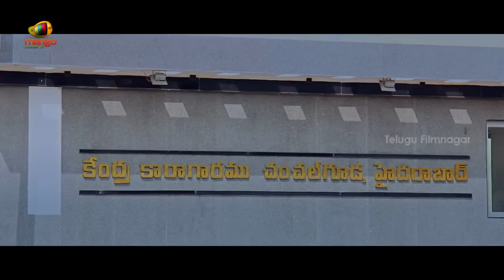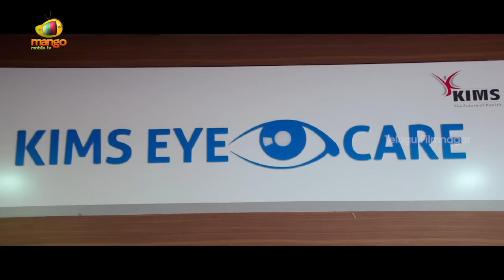Raghu Babu Back To Back Best Comedy Scenes | Telugu Comedy Scenes | TFN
Raghu Babu Back To Back Best Comedy Scenes / Raghu Babu Comedy Scenes, Telugu Comedy Scenes on Telugu FilmNagar. The video features Raghu Babu Comedy Scenes from Race Gurram, Panileni Puliraju, AK Rao PK Rao, and Gallo Telinattunde movies.